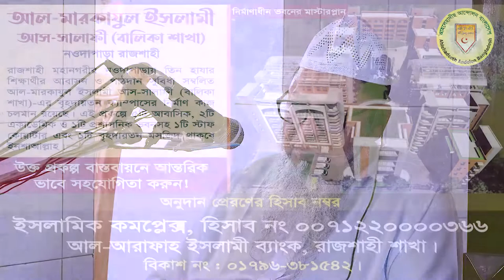মসজিদগুলোতে কিয়ামতের নতুন আলামত┇প্রফেসর ড. আসাদুল্লাহ আল-গালিব┇ Kiyamoter Alamot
জুম‘আর খুৎবা
বিষয় : মসজিদগুলোতে কিয়ামতের আলামত
স্থান: অশ্বতলা উত্তরপাড়া  সালাফীয়্যাহ জামে মসজিদ কমপ্লেক্স, লাকসাম, কুমিল্লা।

আহলেহাদীছ আন্দোলন বাংলাদেশ প্রকাশিত গুরুত্বপূর্ণ মোবাইল এ্যাপ সমূহ :
১. মাসিক আত-তাহরীক :